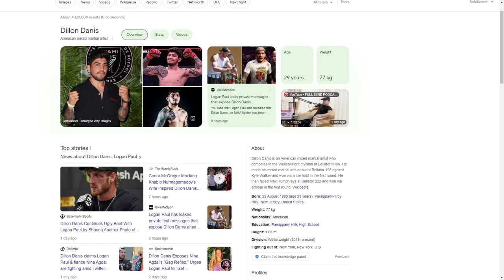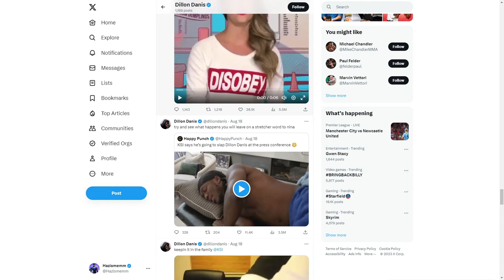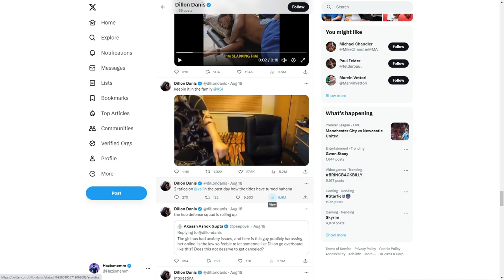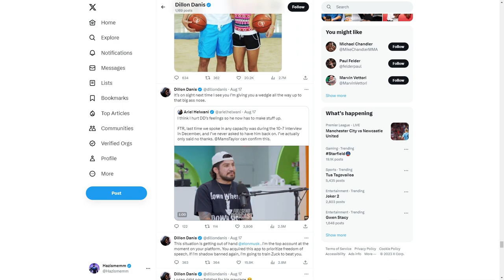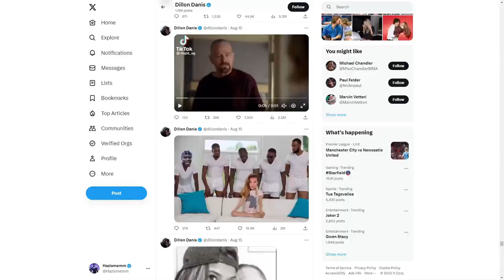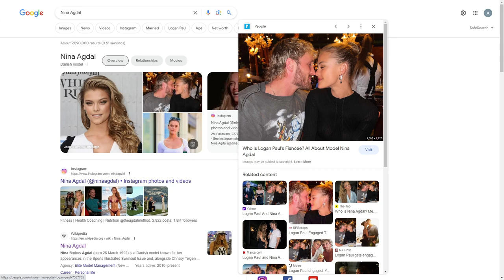DILLON DANIS HAS RUINED THERE MARRIAGE ALREADY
How long do we think Logan Paul will stay with his Woman ??